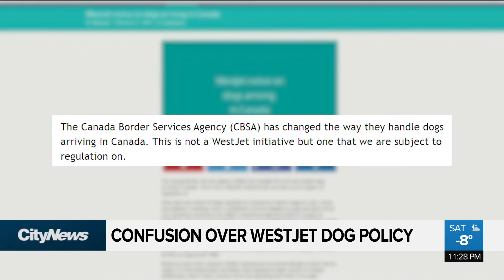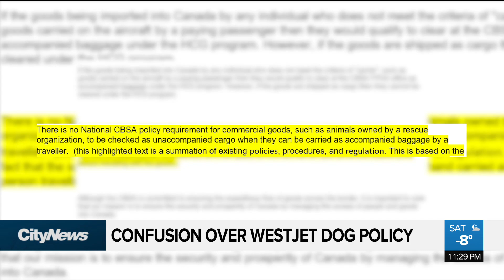Changes to WestJet‘s dog policy have many confused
Changes to WestJet‘s dog policy have many confused. Allie Miller explains why the apparent changes by the airline could significantly impact how or if animal rescue agencies can import dogs in need.